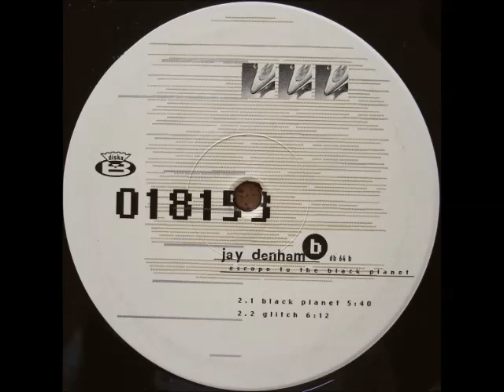Jay Denham - Glitch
Label: Disko B ‎-- db 64
Format: 2 × Vinyl, LP
Country: Germany
Released: 1998
Genre: Electronic
Style: Techno, Tech House